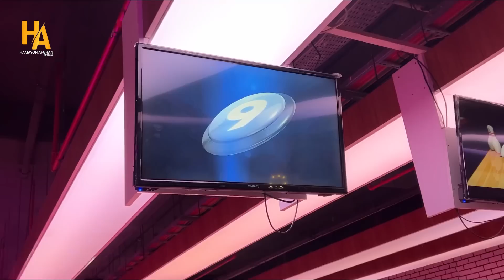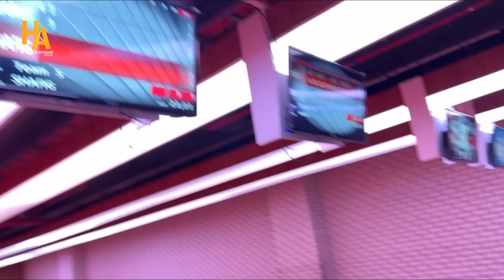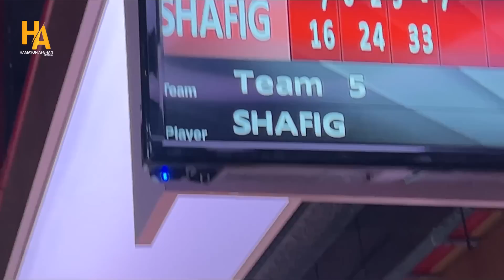همایون در مرمره پارک ال سی وای کی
برنامه جدید همایون از ال سی وای کی